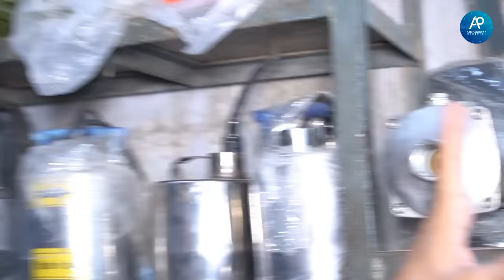12 Volt Water pump in Pakistan | Solar Water pump | 12 Volt Battery pump